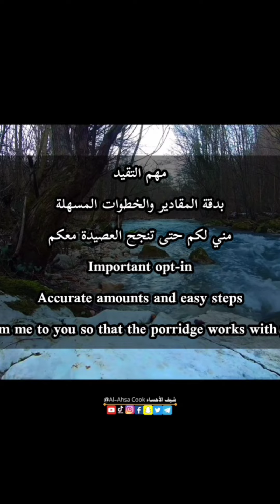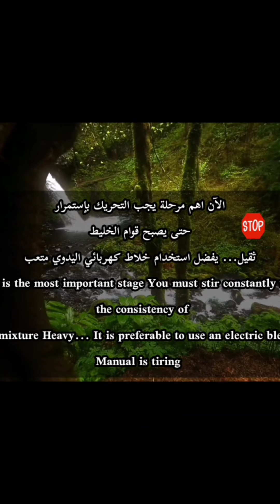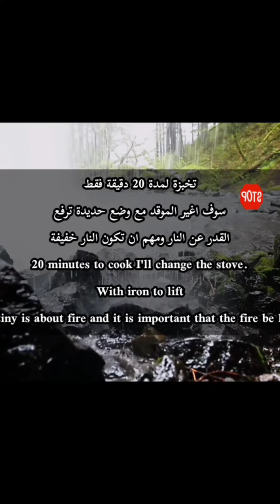عصيدة الدبس الحساوية بشرح مبسط للجميع بدون تعقيد من تقديم شيف الأحساء 🥰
السلام عليكم ورحمة الله  تحية طيبة عليكم مني انا شيف الأحساء 🌹🥰 وصفة الفيديو اليوم للعصيدة الحساوية بالدبس... مع اسهل وافضل طريقة ناجحة  بدون تعقيد وبدون أي تصعيب...  اليكم الطريقة مع المقادير...

1. اربع كاسات طحين بر حجم ٣٤٠ جرام
2. كاسين ونصف دبس تمر حجم ٣٤٠ جرام
3. عدد خمس كاسات ماي حجم ٣٤٠ جرام
4. علبة دهن بوكرسي
5. فلفل اسود
الطريقة
بالبداية نحتاج
قدر معدني ذو غطاء محكم وإذا
لم يتوفر قدر عادي مع استخدام ورق زبدة لإحكام. اغلاق الغطاء وذلك لكتم البخار أثناء الخبز. في قدر معدني نفرغ الماء الساخن مع إضافة الدبس... بعدها نمزج الدبس مع الماء ونفرغ عليه الطحين البر ونعود لنخفقه وهنا انا استخدمت خلاط الكهربائي حتى أضمن ان الطحين امتزج مع الدبس. بعدها نشعل النار تحته ونجعل النار متوسطة إلى هادئة.
،⚠️ومهم مهم في هذه المرحلة التحريك المستمر من الأسفل حتى لا يحصل معكم بالعصيدة فصد إذا كان التحريك يدويا ...انا أيضاً هنا استخدمت خلاط كهربائي. نستمر بالخلط إلى ان يثقل قوام العصيدة الوقت للخلط من 7 دقائق إلى 10 دقائق تقريباً. وبعد ان نرى ان القوام اصبح ثقيل... هنا نتوقف عن الخلط ونضع على الوجه رشة فلفل اسود والكمية اختياري الكمية
مع كوب ماء ساخن يرش بشكل دائري على الوجه مع عمل فراغ بالملعقة. بعدها نغلق الغطاء بإحكام ونخفض النار تحت القدر إلى هادئة ونضع حديد ترفع القدر عن النار .ندعها 20دقيقة فقط. وبعدها نعود لضربها ضرب خفيف ونقدمها بعد دهنها بدهن بوكرسي. وتقدم بالهناء والشفاء 🙏 😇

في حال اعجبك المقطع يرجى عمل
 1- نشر المقطع  من خلال مواقع التواصل الاجتماعي ( Share)

Peace be upon you and God's mercy. Greetings from me. I am the chef of Al-Ahsa 🌹🥰 Today's video recipe for Hasawiya porridge with molasses... With the easiest and best successful method without complication and without any difficulty... Here is the method with the ingredients...

1. Four cups of wholemeal flour, size 340 grams
2. Two and a half cups of date molasses, size 340 grams
3. Five cups of mayo, size 340 grams
4. A box of poker grease
5. black pepper
method
First we need
A metal saucepan with a tight-fitting lid
There was no regular pot with parchment paper to seal. Close the lid to suppress the steam during baking. In a metal pot, we empty the hot water with the addition of molasses... Then we mix the molasses with water, pour the ground flour on it, and go back to whisking it. Here, I used an electric mixer to ensure that the flour mixed with the molasses. Then we light the fire under it and make the fire medium to quiet.
⚠️And what is important at this stage is the continuous stirring from the bottom so that it does not get with you with the porridge. So if the stirring is done manually... I also used an electric mixer here... We continue mixing until the texture of the porridge thickens. The mixing time ranges from 7 minutes to 10 minutes approximately. . And after we see that the texture has become heavy... Here we stop mixing and put a pinch of black pepper on the face, and the quantity is optional.
With a cup of hot water sprinkled in a circular motion on the face and making a vacuum with a spoon. then we close the lid tightly and reduce the fire under the pot to a quiet one and put an iron to remove the pot from the fire. We leave it for 20 minutes only. then we go back to beating it lightly and serve it after greasing it We paint a poker. and offer contentment and recovery 🙏 😇

If you like the clip, please do
  1- Publishing the clip through social networking sites (Share)
2- Like
Mo
عصيدة الدبس الحساوية  بأسهل وانجح طريقة بدون تعقيد من تقديم شيف الأحساء